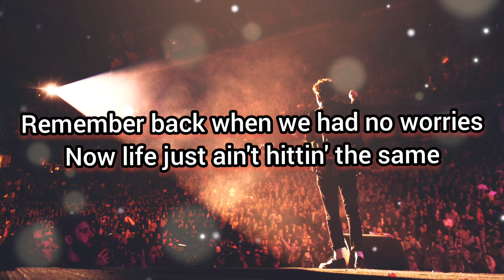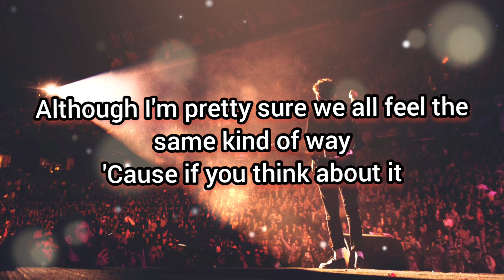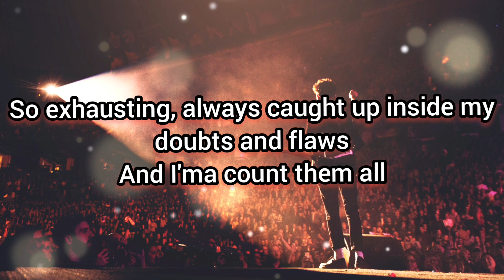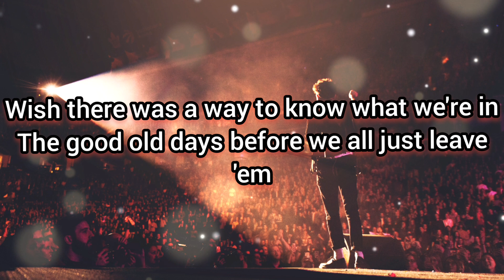Malik Harris - Rockstars lyrics (Germany🇩🇪 Eurovision 2022 national Final)